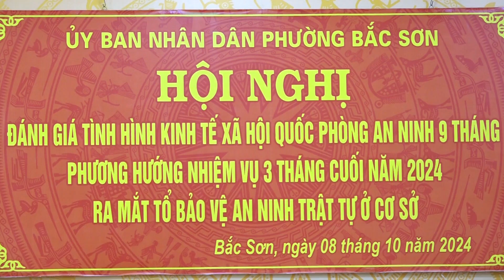Phường Bắc Sơn tổ chức HN sơ kết công tác chính quyền 9 tháng ra mắt tổ BVAN TT ở cơ sở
Phường Bắc Sơn tổ chức Hội nghị sơ kết công tác chính quyền 9 tháng ra mắt tổ BVAN TT ở cơ sở